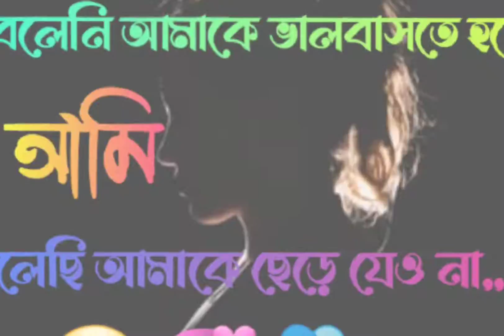বাংলা কষ্টের রিংটোন 2022 ইমোশনাল ভিডিও imo call Ringtone 2022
আর পুরো ভিডিওটি দেখবেন

কমেন্ট করে জানাবেন গানটি আপনার কাছে কেমন লেগেছে

অবশ্যই কমেন্ট করতে ভুলবেন না

এমন মজার মজার ভিডিও পেতে আমাদের সাথে থাকুন লাইক কমেন্ট এন্ড শেয়ার করে পাশে থাকুন

65 likhon
@65likhon tik tok video

seany tv

65 likhon tik tok video

Emotional tik tok video

Popational tik tok video

high quality tik tok video

টিক টক ভিডিও

ringtone Romantic video

Ringtone maker

Ringtone call

call ringtone

IMO call ringtone

আর ভিডিও টি আপনাদের বন্ধুদের দেখার জন্য সেয়ার 5🙏🙏
আর ভিডিওটিতে একটি লাইক দিবেন,🙏🙏
আর কমেন্ট করে বলবেন ভিডিওটি কেমন লেগেছে আপনাদের কাছে💞
আর আপ আদের করো কোনো কিছু জানার থাকলে কমেন্ট করে বলবেন,
আপনাদের কেমন  ভিডিও চাই কেমন ভিডিও পছন্দ করেন সেটা বলে দিবেন
আপনাদের জন্য অনেক অনেক ভালোবাসা MSA_series_channel এর পক্ষ থেকে 💞💞

Imo app --
viber app --
_Call Ringtone
_Imo call ringtone
_Whatsapp call ringtone
#₹Messenger call ringtone
_New ringtone
_super hit ringtones
_Super hit best ringtones
_hot ringtones
_cool ringtone
_Romantic ringtone
_video ringtones
_Romantic super hit best ringtones